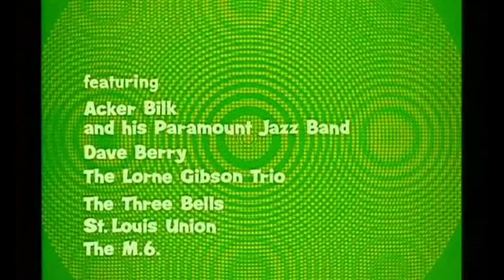Hilarious musical comedy starring the Spencer Davis Group - "The Ghost Goes Gear" (1966)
The Ghost Goes Gear, a 1966 British musical comedy film starring the Spencer Davis Group. Hilarious British humour and performances of the great late multi instrumentalist and singer Spencer Davis with his band mates Steve Winwood, Muff Winwood and Pete York.
[incomplete DVD copy]